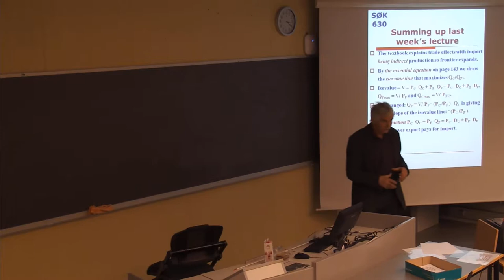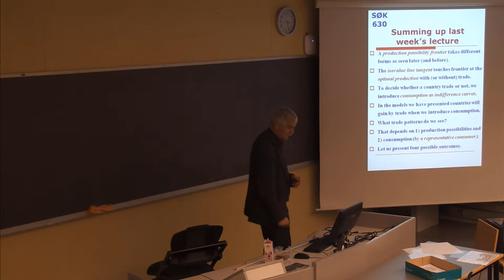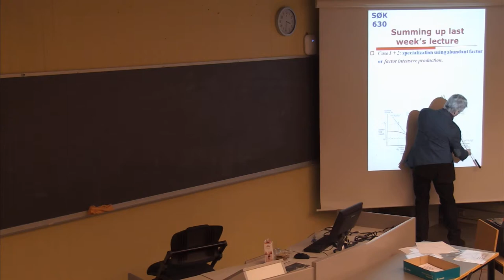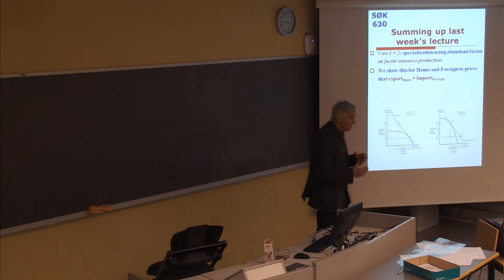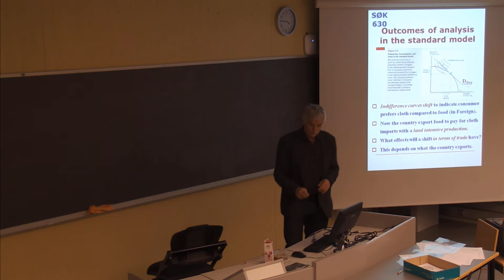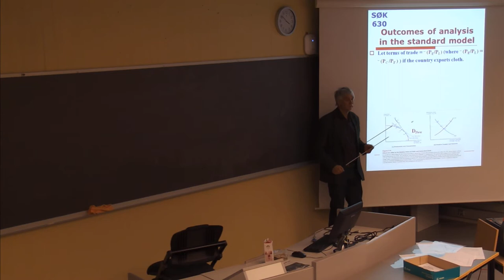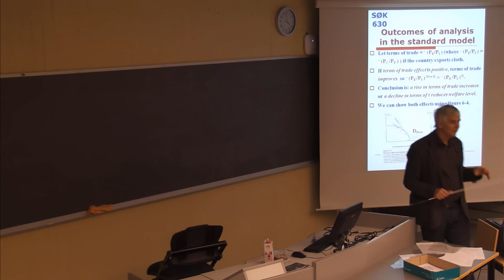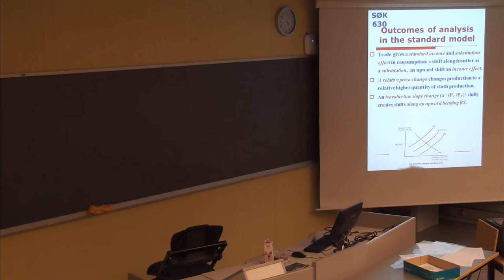110 Forelesning SØK630 (12. feb. 2014)